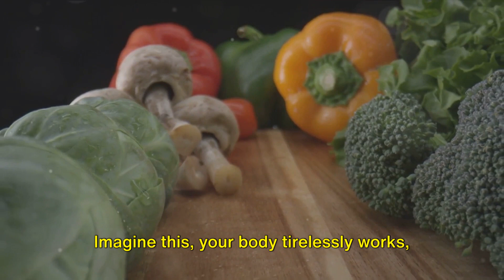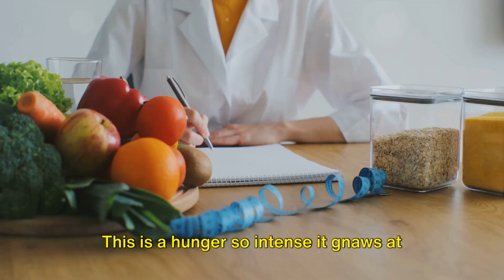12 Diabetes Symptoms (You Should Be Aware Of)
In this informative video, we delve into the various symptoms of diabetes to help you better understand this condition. From frequent urination and unexplained weight loss to fatigue and blurred vision, we cover it all in a comprehensive guide. Whether you're looking to learn more about diabetes for yourself or a loved one, this video is a must-watch.

🔍 Be sure to watch until the end for key insights and tips on managing diabetes symptoms effectively.

OUTLINE:

00:00:00 Recognizing the Signs
00:00:11 Frequent Urination
00:00:55 Increased Thirst
00:01:40 Extreme Hunger
00:02:26 Unexplained Weight Loss
00:03:20 Fatigue
00:03:57 Blurred Vision
00:04:35 Slow Healing
00:05:36 Numbness or Tingling
00:06:16 Recurrent Infections
00:07:03 Dry Skin and Itching
00:07:40 Yeast Infections
00:08:29 Irritability
00:09:14 Conclusion